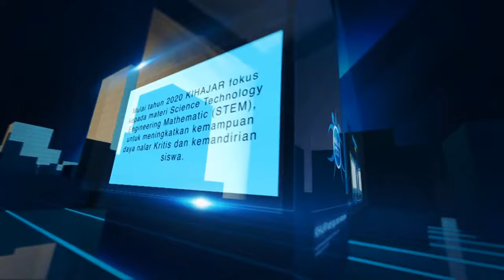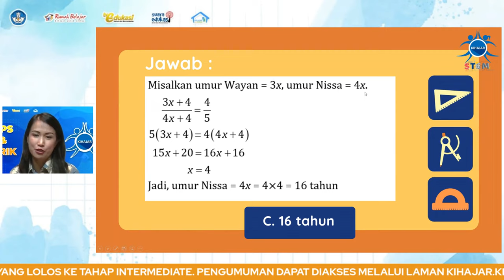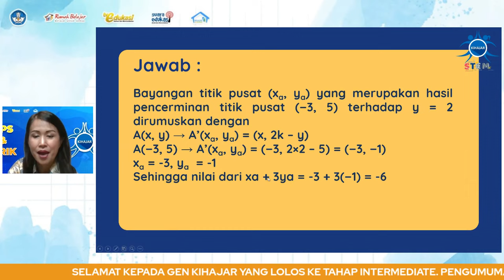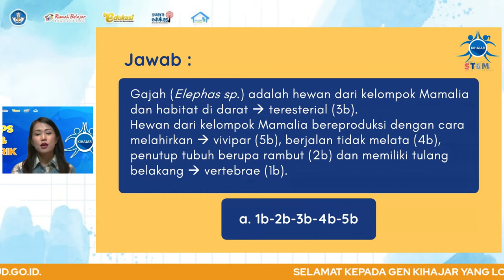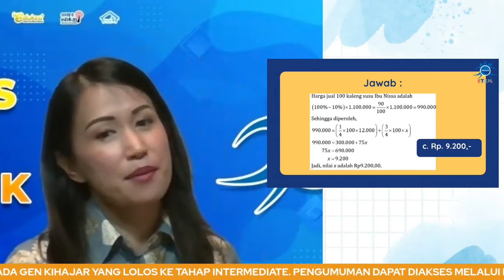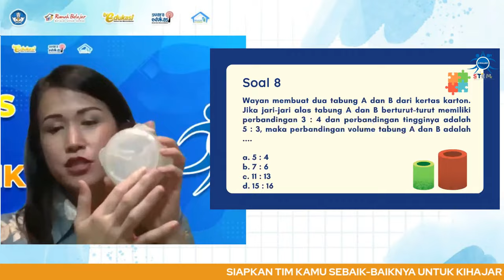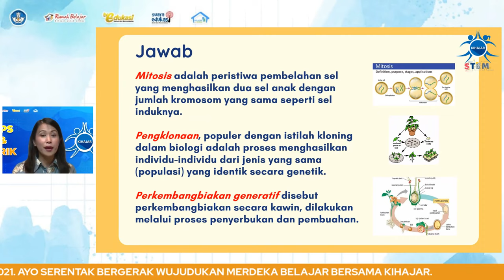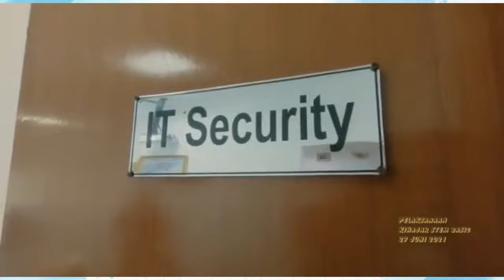TIPS & TRIK "AYO BERLATIH - Intermediate" | Jenjang SMP - Kihajar STEM 2021